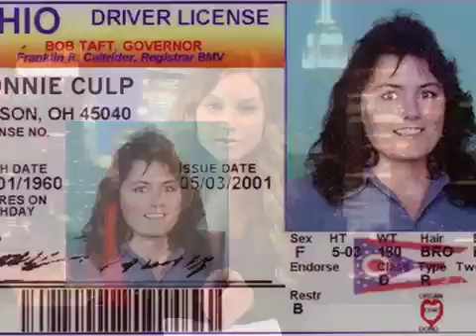Face Transplant (Health Guru)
Connie Culp's groundbreaking face transplant was the first of it's kind in the US.